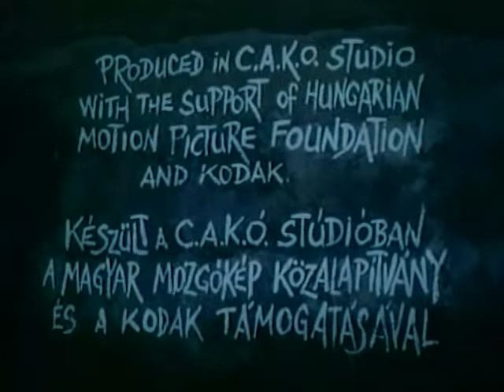Labyrinth - Labirintus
Director: Ferenc Cakó
1999
Awards:
Kecskemét, MAIN PRIZE
Zagreb, SPECIAL PRIZE